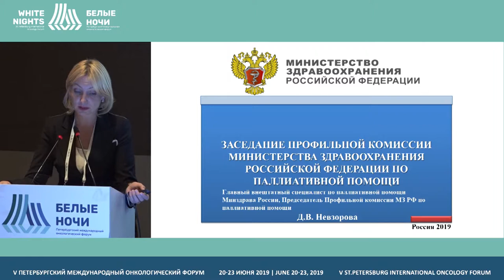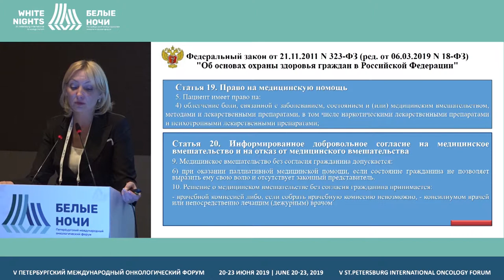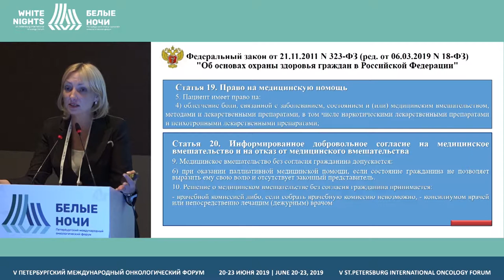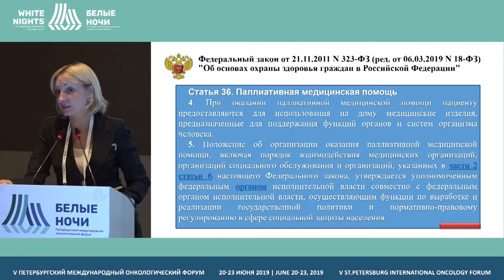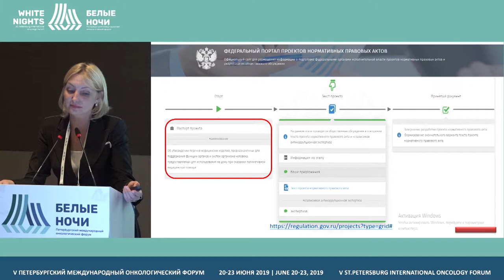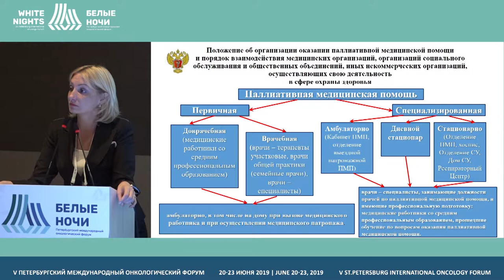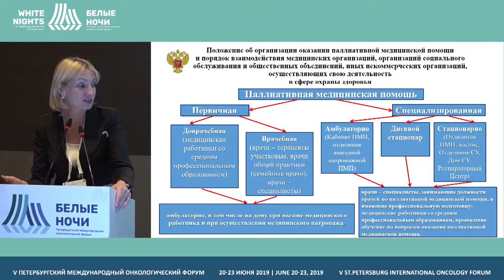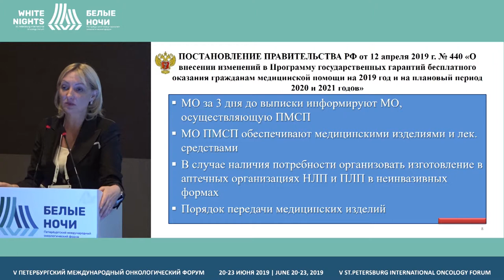Заседание профильной комиссии по специальности Паллиативная медицинская помощь (Невзорова Д.В.)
Невзорова Диана Владимировна, ГБУЗ «Центр паллиативной помощи ДЗМ», Москва